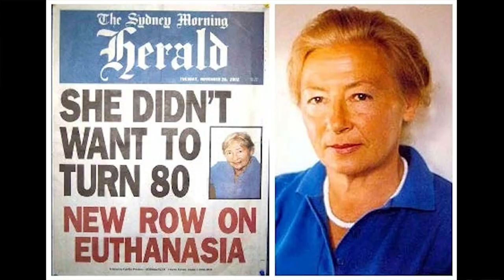Why suicide drugs should be issued to the elderly | Philip Nitschke | TEDxDarwin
Suicide is a fundamental human right, not just a medical privilege conferred on the terminally ill. Euthanasia drugs should be issued to all those over 70 to use if they wish. Longevity and quality of life will increase.

For more than two decades Dr Philip Nitschke has been active in the Australian right to die movement, and has influenced the worldwide debate on voluntary euthanasia.  In 1996, Dr Nitschke became the first physician in the world to administer a legal lethal voluntary injection to four terminally ill patients in 1996 under the Australia’s Rights of the Terminally Ill Act.

As Founder and Director of Exit International – a leading end of life rights advocacy and information non-profit – Dr Nitschke has written extensively in the area of voluntary euthanasia and assisted suicide including two books, Killing Me Softly: Voluntary Euthanasia and the Road to the Peaceful Pill published by Penguin and The Peaceful Pill eHandbook published by Exit International USA. His autobiography Damned if I Do with Peter Corris was published by Melbourne University Press in 2013.

Dr Nitschke holds a PhD in applied physics from Flinders University and is a graduate of Sydney Medical School.